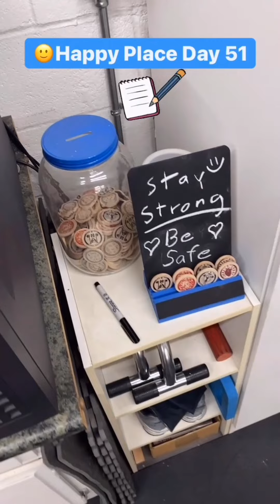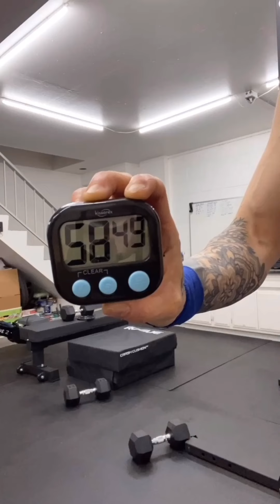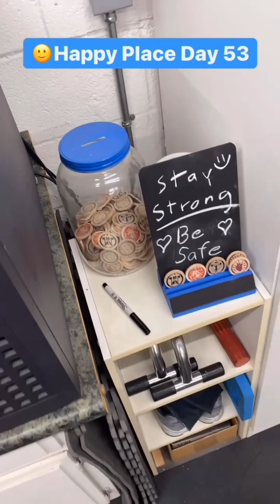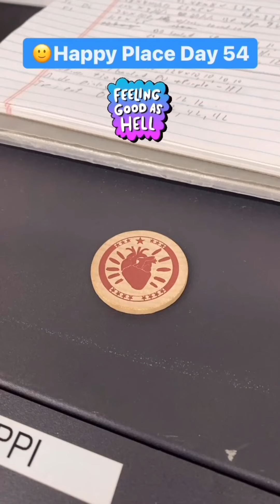Weekly: The ONE time I record Toes-To-Bar and this happens!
This is my wrap up and compilation of the past week...mostly just thoughts on my mediocre training.

¯\_(ツ)_/¯